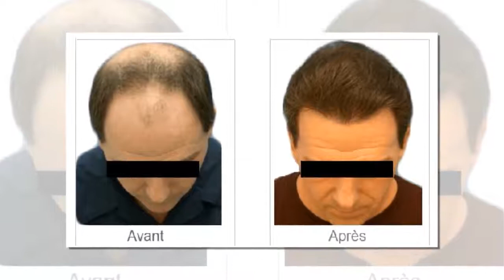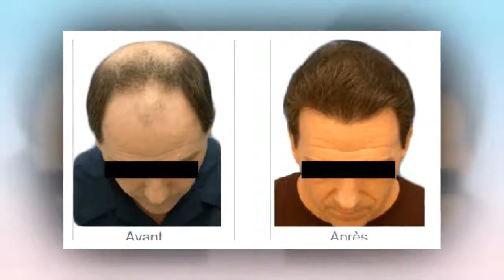Traiment contre la calvitie